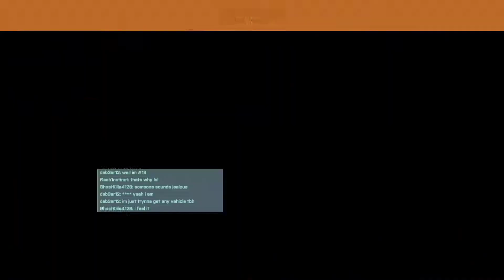Battlefield 2042 Season 2 Hourglass Map Gameplay | No Commentary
Battlefield 2042 Season 2 Hourglass Map Gameplay